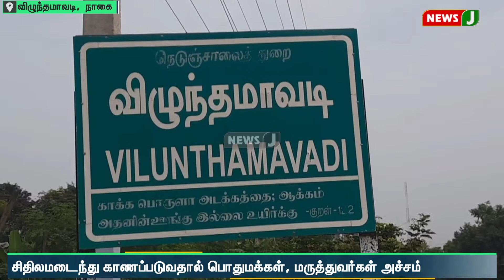மோசமான நிலையில் காணப்படும் ஆரம்ப சுகாதார நிலையம் | NewsJ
வேளாங்கண்ணி அடுத்த விழுந்தமாவடியில் உள்ள அரசு ஆரம்ப சுகாதார நிலையத்திற்கு சுற்றுவட்டாரத்தை சேர்ந்த ஆயிரத்திற்கும் மேற்பட்ட மக்கள் சிகிச்சைக்காக வந்து செல்கின்றனர். கடந்த 25 ஆண்டுகளுக்கு முன் கட்டப்பட்ட கட்டடம் தற்போது சிதிலமடைந்தும் மேற்கூரைகள் பெயர்ந்தும் விழுவதாக மருத்துவமனைக்கு வரும் நோயாளிகள் தெரிவிக்கின்றனர். மேலும் மருத்துவமனை வளாகத்தில் மலைபோல் குவிக்கப்பட்டுள்ள மருத்துவ கழிவுகளால் நோய் தொற்று பரவும் அபாயம் உள்ளதாகவும் நோயாளிகள் அச்சம் தெரிவிக்கின்றனர். பாழடைந்து காணப்படும் மருத்துவமனை கட்டடத்தை இடித்து விட்டு புதிய கட்டடம் கட்ட வேண்டும் என பொதுமக்கள் கோரிக்கை விடுத்துள்ளனர்.